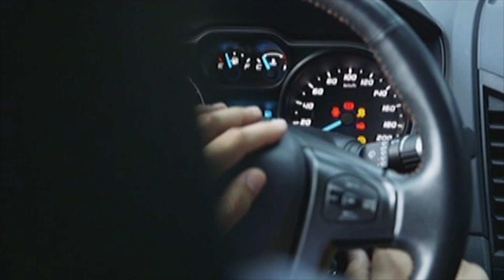The Good Son: Enzo's anger leads them to an argument about Enzo's father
Watch the full episodes of The Good Son on TFC.TV

Episode Cast:

Jerome Ponce (Enzo) / Loisa Andalio (Hazel) / Joshua Garcia (Joseph) / Eula Valdez (Olivia)